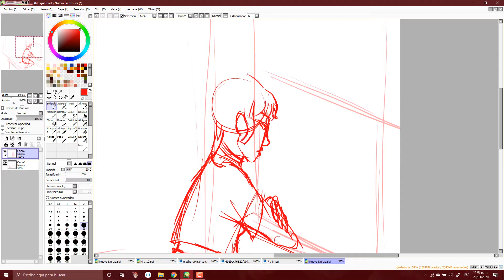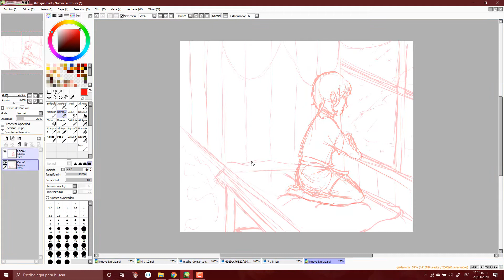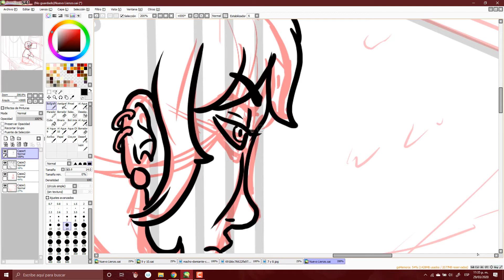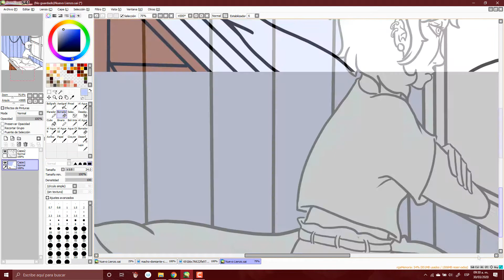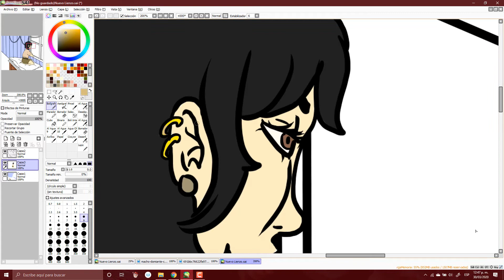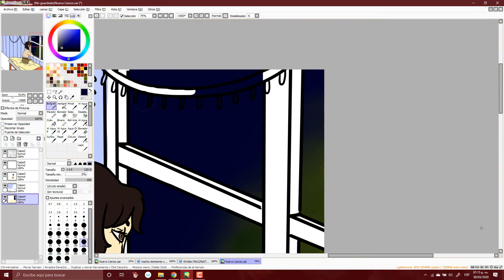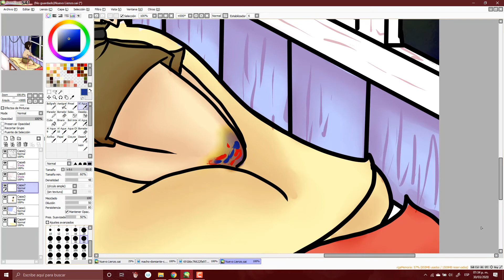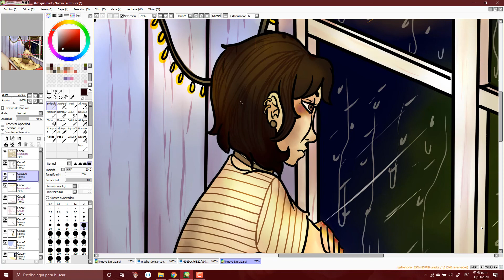Mathilda | Speedpaint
I been so bored and stressed with school, i needed a break, and I watched (again) The professional, that movie is amazing!